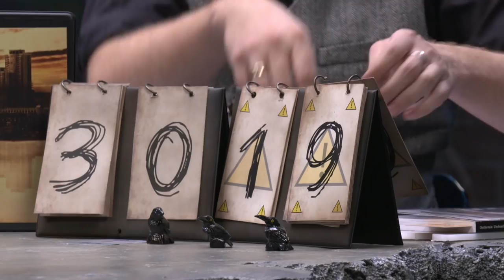On the Rails | We're Alive: Frontier | Season 1 Episode 2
Our band of survivors find themselves in a desperate situation while acquiring the necessary supplies for the trek ahead.

Based on the hit We’re Alive podcast, Ivan Van Norman leads a game of survival for a group of players on a mission through the infected undead-ridden midwest.